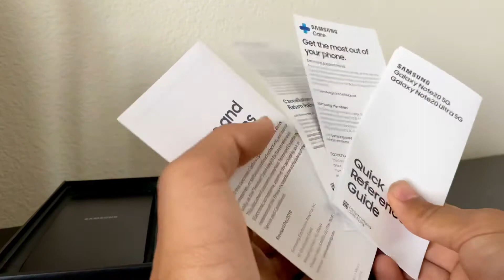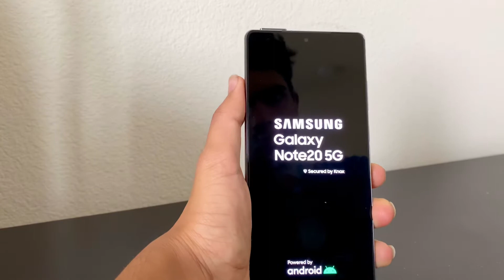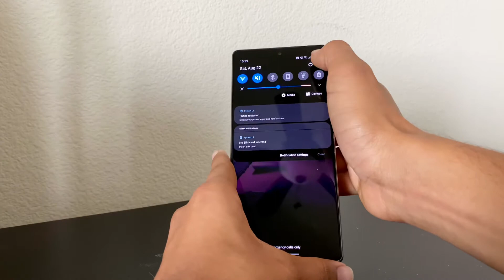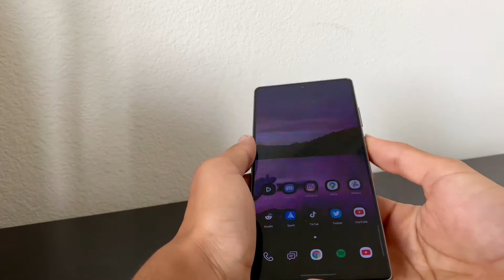Samsung Galaxy Note 20 ASMR Unboxing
Today I'm unboxing the Samsung Galaxy Note 20

(Samsung Galaxy Note 20 Specs)
6.7 Inch" FHD+ AMOLED Display (2340x1080P), 396 ppi, 60Hz refresh rate
10MP Selfie Camera
Rear Camera: Triple camera system + Laser AF Sensor
Battery: 4300mAh
5G support
Up to 12GB RAM and 512GB internal storage
IP68
Samsung Pay support

Remember!

If All products reviewed on this channel are paid for by the content creator, "Roshan Rajesh." & if a product is given by company, sponsored, or is a paid advertisement or endorsed by another business entity or brand, this will be explicitly stated in the video and in the description.